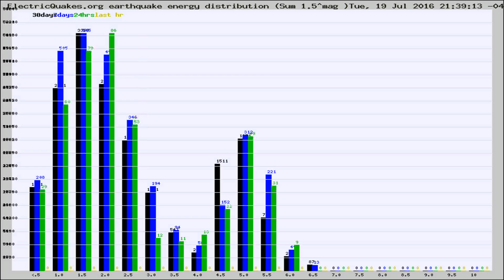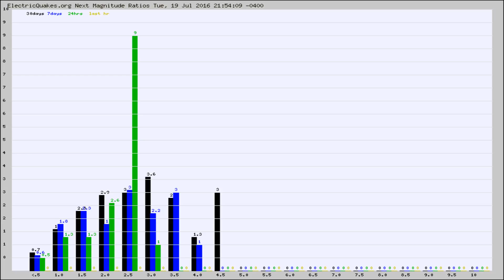Todays_Hourly_World_Earthquake_Statistics_from_ElectricQuakes.org_07-19-16+22:02:01